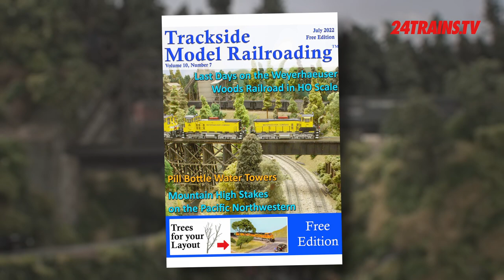On traXS! 2022 in het Utrechtse Spoorwegmuseum | Model railroad Expo On traXS! 2022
Een kleine maand geleden stonden wij op On traXS!. Heb jij dit grootse modelspoor evenement gemist? Geen zorgen! Je kan er alsnog een beetje bij zijn. Vanaf vandaag is een exclusieve reportage van dit evenement te zien op 24Trains.tv. Verschillende modelspoorbanen komen langs tussen de levensgrootte treinen.

We hebben natuurlijk veel meer, zoals bijvoorbeeld een mooie film met treinen uit Zwitserland uit de jaren '40.
About a month ago we were present on the event On traXS! 2022  in the Netherlands. Did you miss this grand model railway event? No worries! You can still be present, because from today on you can enjoy the exclusive after movie of this event. Watch several model railways between the big boys.

We have of course much more, such as a beautiful movie about Swiss trains from the '40ies!

With English & German subtitles.